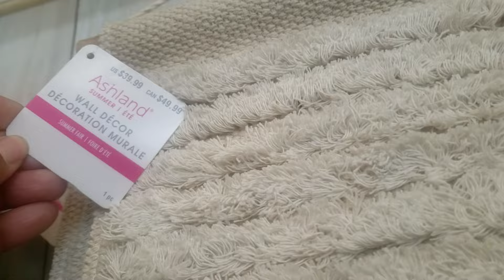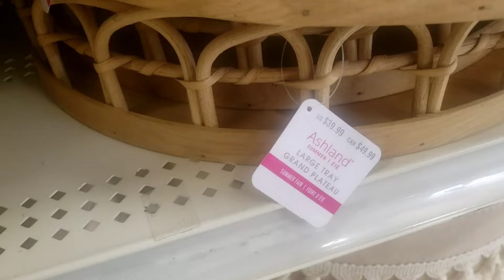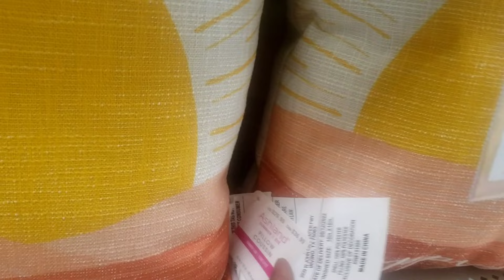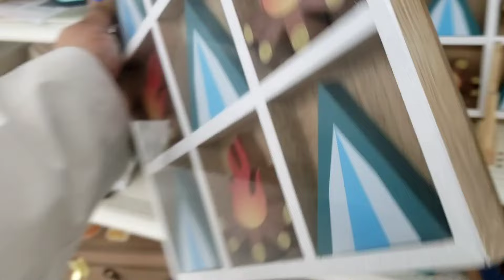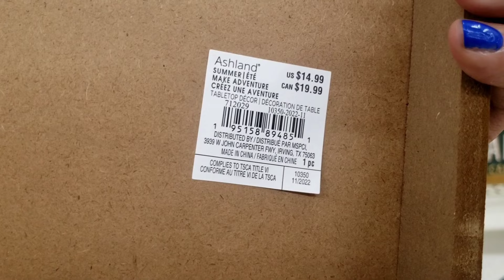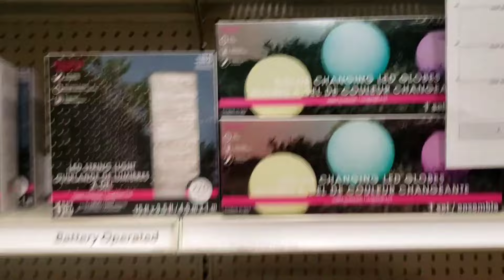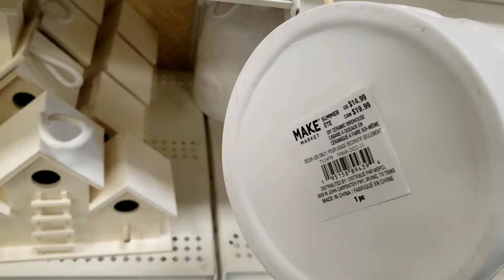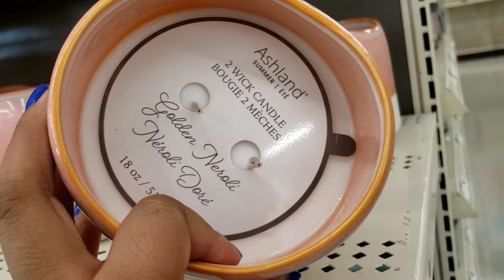*New* Michael's Summer Collections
Enjoy two stores on two different days because I lost some footage. I like the new collections and the camp one would be great theme for a boys bedroom. The Helllo Kitty sensory activities are nice as well.